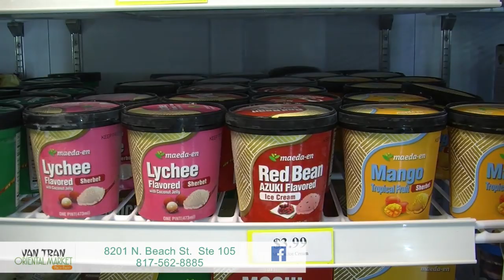Van Tran Oriental Market 15 second marketing video